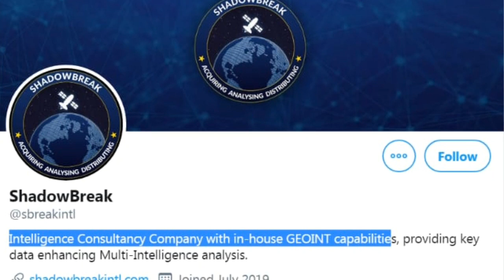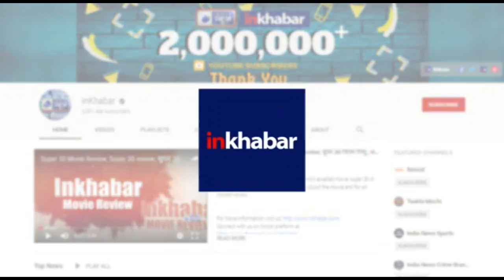China helped Pakistan for JY-27A Radar in Miyanwali,चीन की मदद से पाक का एयरस्ट्राइक रोकने का इंतजाम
JY-27A radar spotted in Pakistan,
JY-27A CVLO radar,
Mianwali Air Base in Pakistan,
China's JY-27A,
Satellite Imagery Reveals Pakistan,
Pakistan’s JY-27A,
Pakistan’s JY-27A Radar,
Pakistan,
Pakistan radar system,
 China Electronics Technology,
Pakistan JY-27,
Pakistan radar system,
China helped Pakistan,
China helped Pakistan for JY-27A,
Radar in Miyanwali